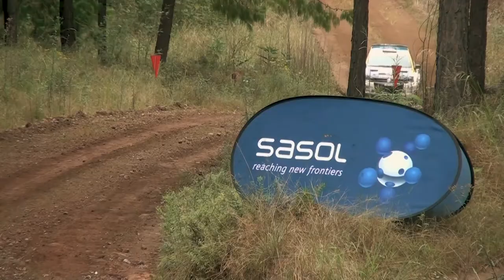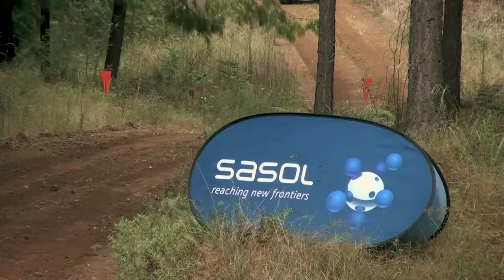GUY BOTTERILL: SA RALLY CHAMPION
The South African National Rally Championship returned last weekend after months of delay due to the COVID-19 pandemic and enthusiasts would have been excited to see defending champion Guy Botterill in action once again, especially after a bright start to the year where he won the rally event in Cote d’Voire.